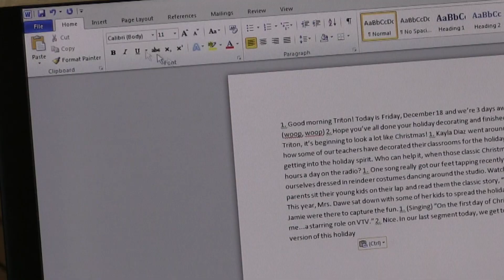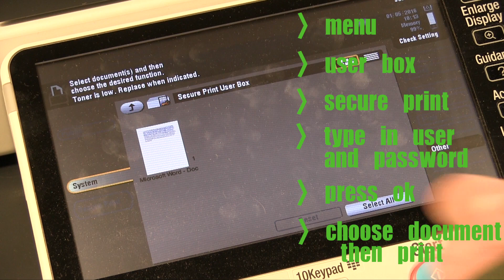Secure Print Tech Tip